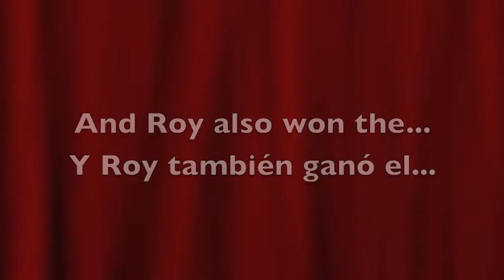Nicky, Roy & Brahma: Agility Friendly V! (+ Brahma's Debut!)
Primer competencia de Agility en 2013, en Santa Fe.
AGILITY FRIENDLY!! Excelente día con Roy & Brahma
6 carreras, 6 exc cerados!
Roy ganó el Best In show, cuyo premio era una inscripción gratis al próximo Americas & el Caribe que se realizara en nuestro país el próximo Abril 2013.
Brahma debutó!!! Y con excelente resultados.. venciendo incluso a los Border Collies... ganando ambas carreras y por ende el combinado.
Me divertí MUCHISIMO en este dia.. fue muy especial.. empezó alrededor de las 6 de la tarde y supuestamente iba a terminar a la 1 de la mañana.. pero termino a las 5 de la mañana!! Nooo no es un chiste.. pero todos estaban felices y alegres.. jueces y corredores.. y la organización fue perfecta. que mas puedo pedir!
Gracias Seba (mi novio) por venir conmigo!
Gracias Agility Santa fe por la organización y felicitaciones por la nueva escuela de agility!
Gracias Brahma & Roy, mis compañeros incondicionales!

First agility competition of 2013, in Santa Fe (500km away from home).
AGILITY FRIENDLY!! Great day with Roy and Brahma.
6 runs, 6 clean runs!
Roy won the Best in Show.. which price was a free inscription to the next Americas and Caribbean to be held in our country, in Buenos Aires, on April 2013.
Brahma debuted!! And with so good results! Winning both runs and beating the Border Collies! And so, she won the combined results. Good girlie.
I have SO MUCH FUN this day.. it was really special... it started something near 6 p.m and it was supposed to end at 1 a.m... but guess what? It ended at 5 AM!!! nooo i'm not joking LOL!!! But it was funny.. and everybody wast happy, judges and competitors... and the organization was perfect! what else can I ask for! :)
Thank you Seba (my bf) for coming with me!!
Thank you Agility Santa Fe for the organization and congrats on your new agility club!
Thank you Brahma and Roy, my unconditional friends and partners.